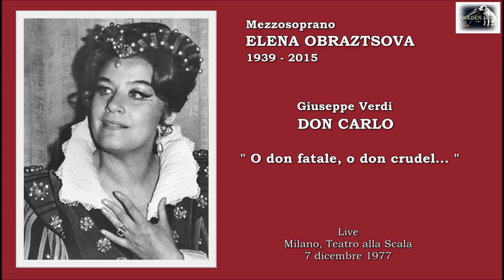Mezzosoprano ELENA OBRAZTSOVA - Don Carlo “O don fatale, o don crudel...” (1977)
Giuseppe Verdi  - DON CARLO “O don fatale, o don crudel...”
Mezzosoprano russo ELENA OBRAZTSOVA
Leningrado (oggi San Pietroburgo) 7.7.1939 - Lipsia 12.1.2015
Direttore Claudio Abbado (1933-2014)